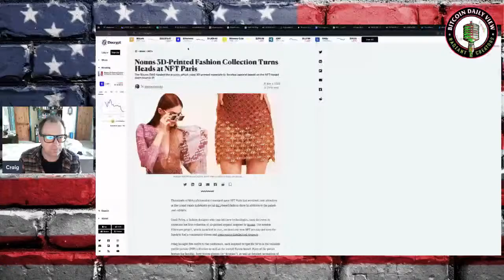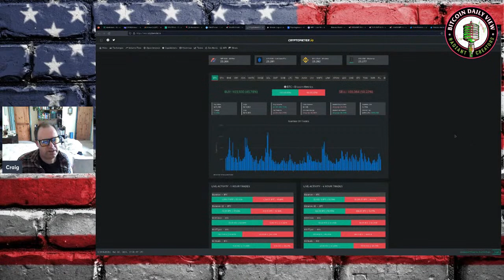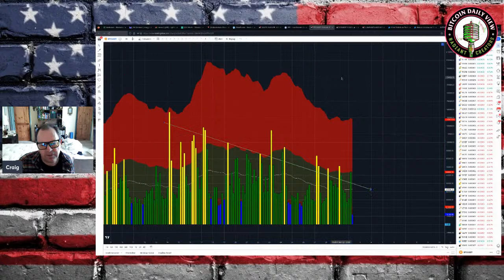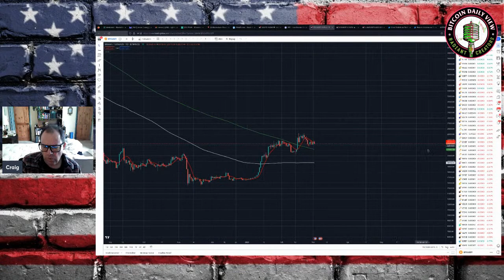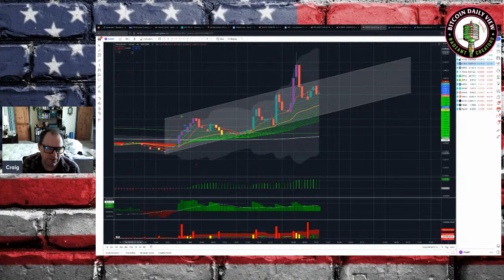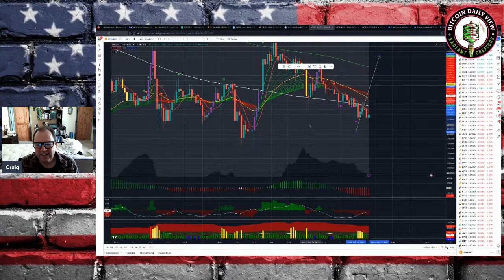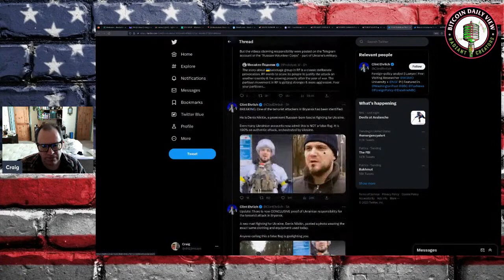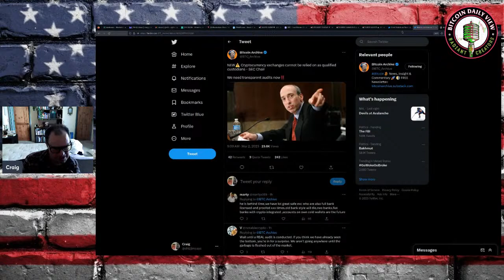Crypto Thursday Pump or Dump? - News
KYNG Israeli Rubber Respirator Style Mask Protection w/Premium Black KYNG 40mm Premium FILTER Canister For Industrial, Chemical Handling, Halloween, Painting, Welding, Prepping, Emergency Preparedness

Blockchain Education – the fastest & easiest way to make money online

USDT (Tether) on ERC20 Network
0xd8e039eDcaa9F3D03e9D29e70cD69944A6f1E48e

BTC on BTC Network
3AYoFQoFt2X6Q9D6718Gayx7niVAQgh41c

200MA Positive Cross Telgram Alerts. Multiple candle times on Binance

Stuff I Use And Find Useful

KuCoin is a great exchange for US Users (No VPN Needed)

Coinbase

Dollar Cost Average on Coinbase.com has been one of my most profitable adventures.

Crypto.com (Best Crypto Debit Card I Have Found – Easy Peasy and SOLID system)

to sign up for Crypto.com and we both get $50 USD

Bittrex is an exchange in the US and has been around a while. It works, it’s good

3commas – the only way to trade (98% of my trading is in 3commas)